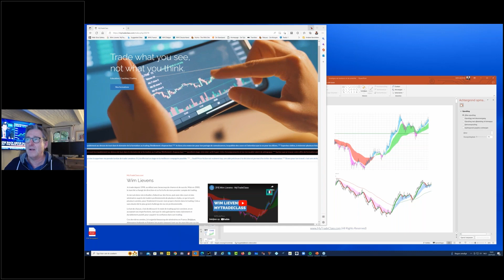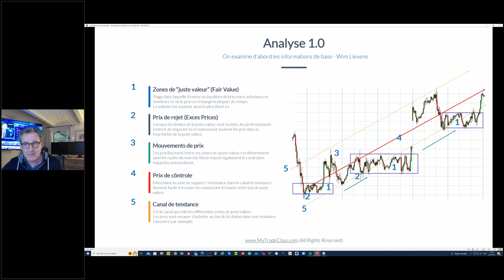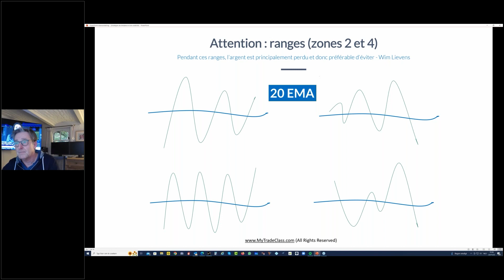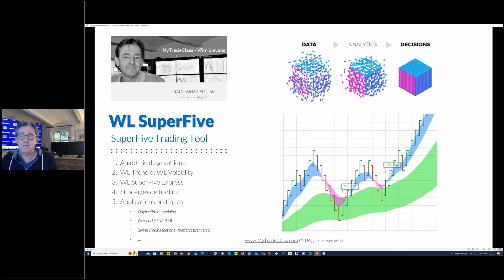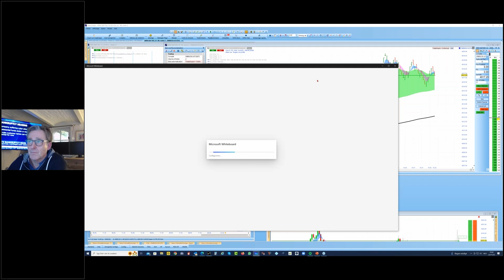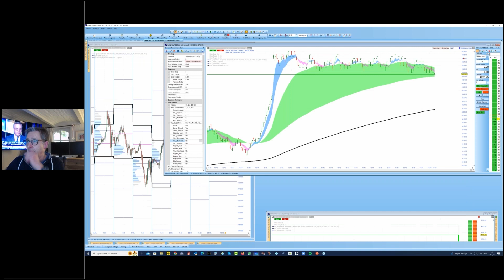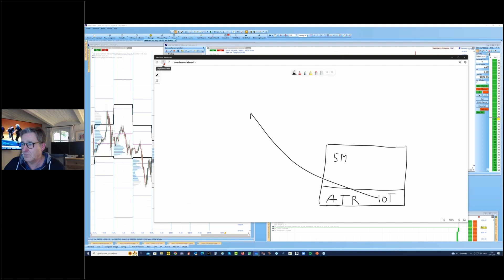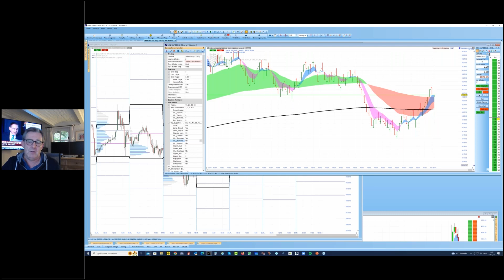Stratégies de tendance et de volatilité. Avec Wim Lievens.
Ce n'est qu'en pratiquant que l'on peut parfaire sa technique et ce webinaire met la théorie en pratique. Wim Lievens commencera par une présentation de 30 minutes dans laquelle il expliquera ses stratégies de trading et sa philosophie.
Ensuite, Wim vous montrera comment utiliser ses outils de trading NanoTrader WL Bars et WL SuperFive sur les marchés.
Vous découvrirez comment les professionnels appréhendent les mouvement du marché en temps réel et vous apprendrez également à éviter et à corriger les erreurs "coûteuses".